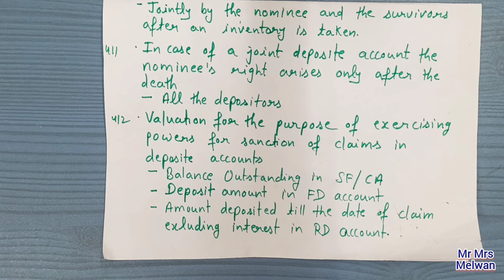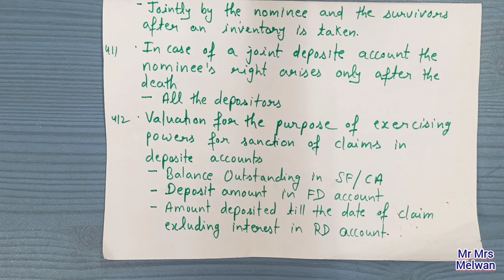Important Questions Part-14 | Knowledge Centre | Sub Staff to Clerk Promotion 2024 | Geeta Melwan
About us-
Hello Friends we are Sandeep Melwan, Geeta Melwan and Garry Melwan.
Thanks

Es video me apke liye lekr aaye hai important questions of knowledge centre.

Our gears-